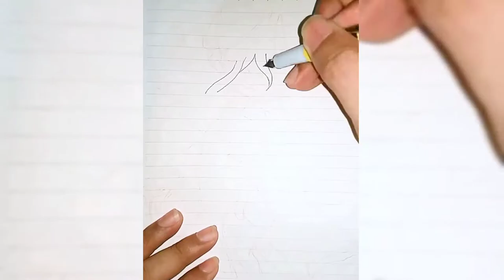Creating my own character: shyiel (Fantasy art) (using fountain pen)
WELCOME TO MY ARTWORK COLLECTION CHANNEL!!!

✔️INKING

✔️RAW ART

✔️PEN ART

✔️I don't talk too much, but I draw a Lot.

SOME VIDEOS CONTAIN VIOLENCE and NUDE VIEWERS DISCRETION IS ADVISED.

My Artwork collections.. (Mostly Dark Artwork). and I Draw Anime also (but I make it Dark).